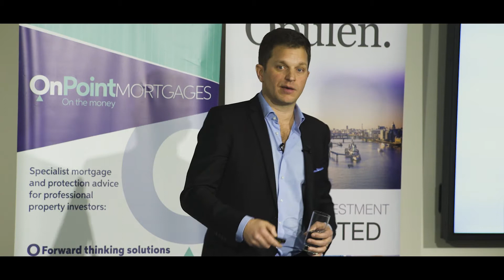PPN Canary Wharf Promo Film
Progressive Property Network Canary Wharf is a monthly property network, aimed at property investors at all levels.